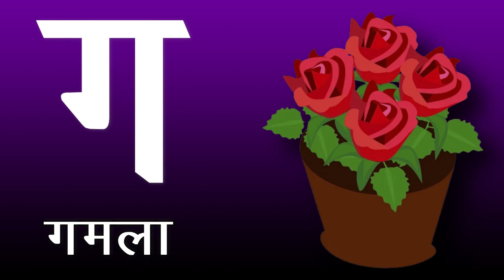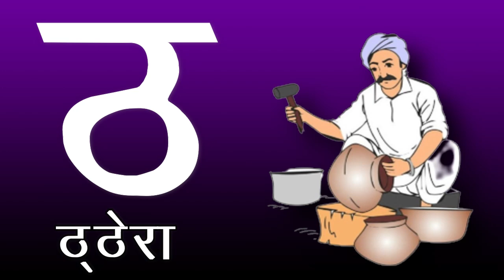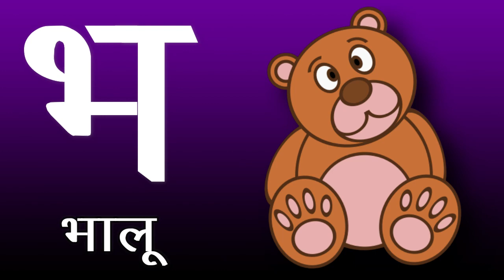अ से अनार, आ से आम, हिंदी वर्णमाला, अआइईउऊ,क से कबूतर,a se anar,aa se aam, हिंदीस्वरब्यंजन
Hello Friends.

हिन्दीवर्णमाला ||
Hindi Varnmala ||

हिंदी वर्णमालागीत
हिंदी स्वरब्यंजन
हिंदी बालगीत
बालगीत
hindi varnmala
हिंदी वर्णमाला
Hindi Varnmala
Nursery rhymes
Hindi varnmala,
Hindi alphabets,
Hindi vowels,
हिंदी स्वर,
हिंदी अक्षर,
swar,
varnmala sikhen,
nursery rhymes,
apple,
vovels,
hindi kids,